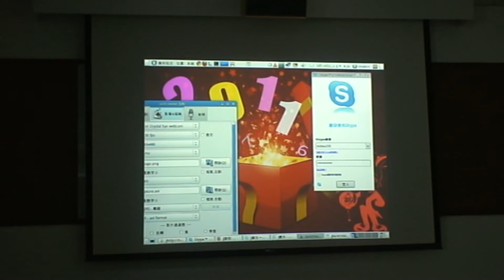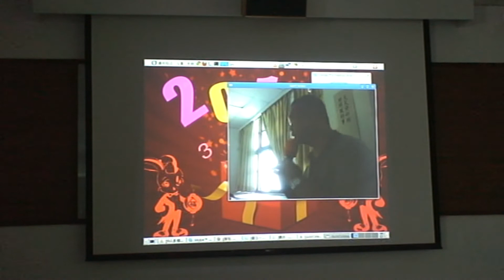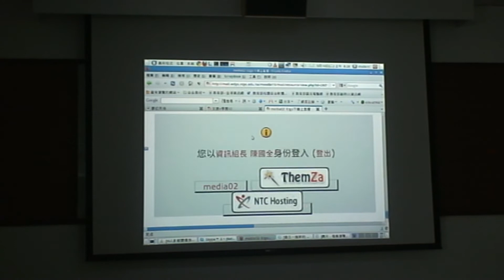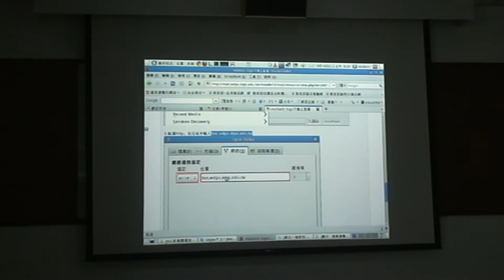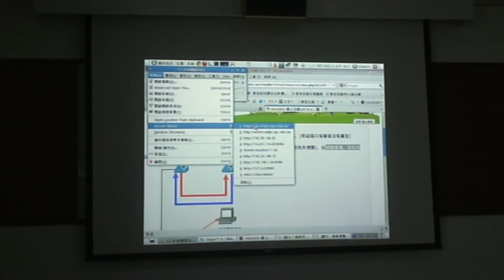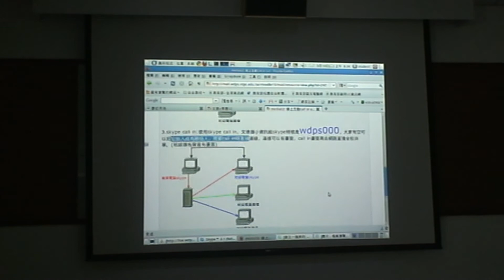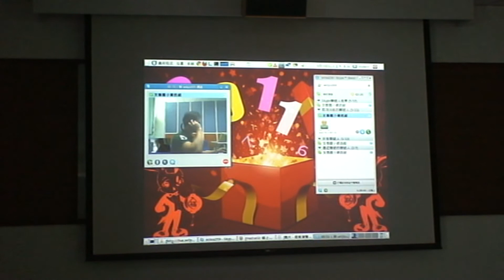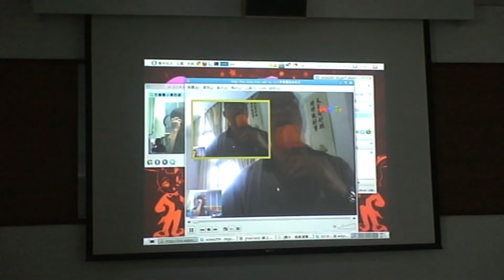1000510文德國小線上直播+skype call in 連線研習說明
文德國小線上直播+skype call in 連線研習說明